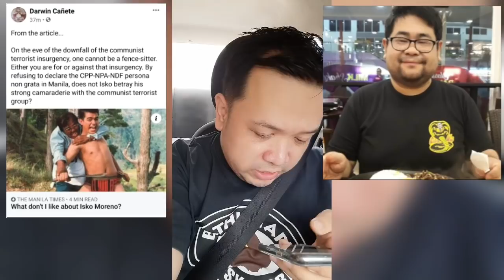Darwin Cañete shares article with prov0cative pic of Yorme Isko